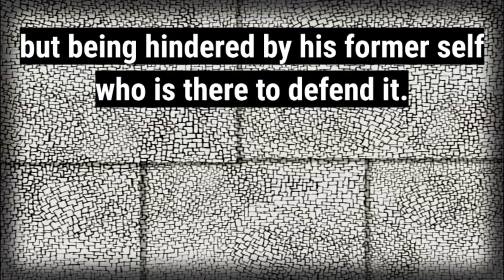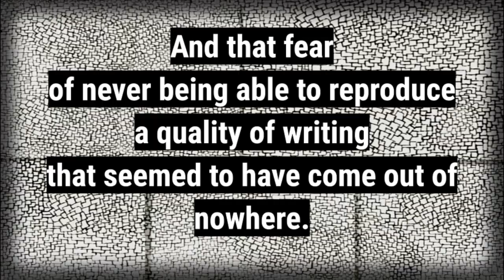XBook by Daniel's Nemesis Podcast Trailer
Salvaging a terrible novel has never been so difficult.
It all started with aliens invading after the First World War.
But that was never enough.
The novel became more surreal, less conventional.
And publishers rejected it.

OG DANIEL’S NEMESIS: Are you actually advertising this?

HOST: That was 20 years ago. Many years later, the writer, Daniel’s Nemesis, returned to his debut fiction to see what could be done with it.

OG DN: Just get rid of your stuff, leave the original book alone.

HOST: This podcast series is the story of one writer, trying to dissect his 20-year old novel, chapter by chapter, but being hindered by his former self who is there to defend it.

OG DN: ‘Cos I knew what I wanted. You just spraff sh–

HOST: From bumpy beginnings, this podcast series flourishes into a surreal drama of how one should express themself.

OG DN: Oh jeez…

HOST: The internal conflict any writer has as to what part of their work is actually good, and what needs to go. And that fear of never being able to reproduce a quality of writing that seemed to have come out of nowhere.

OG DN: From my mind, you piece of —. Just ‘cos you can’t wri—

HOST: The Daniel’s Nemesis Podcast.
Reading XBook.
Wherever you get your podcasts and on YouTube.
See you soon, TTFN!

OG DN: And you stole my music.

Search ‘Daniels Nemesis’ in your podcast provider for the full audio series, or check out this